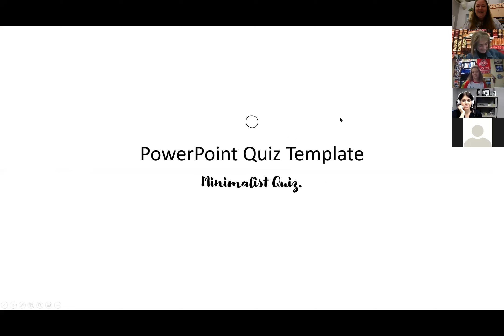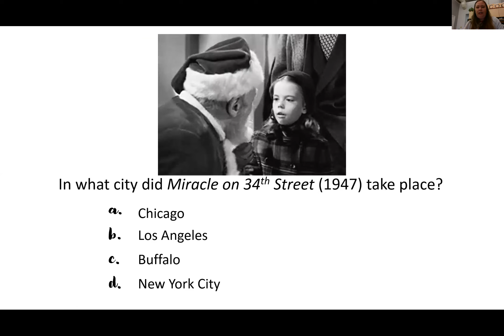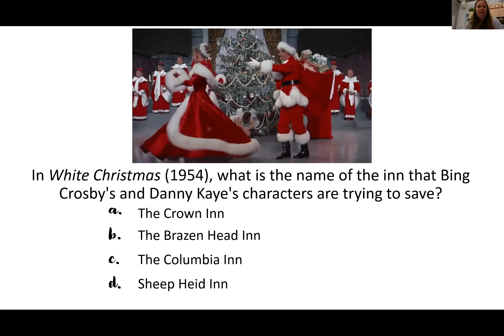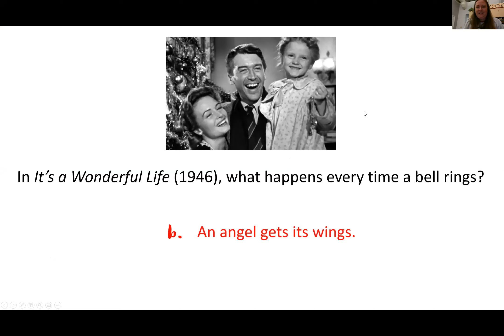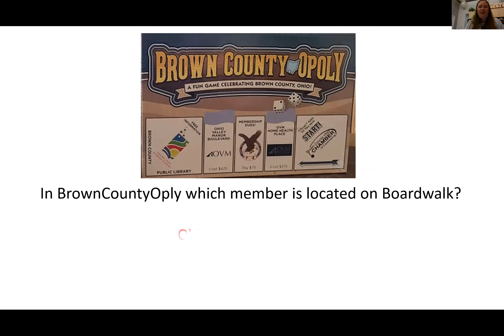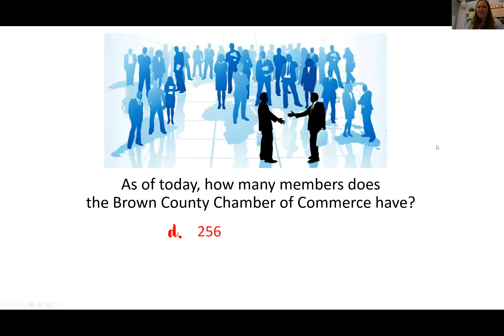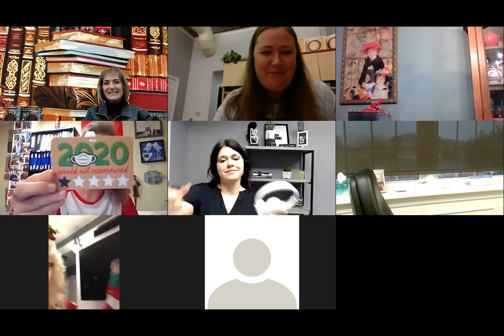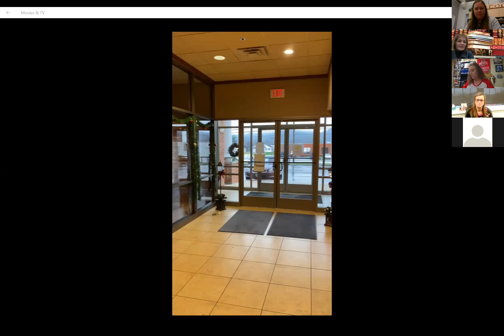December 2020 Monthly Meeting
Join us on location at the Chamber in Georgetown, OH.  Hear updates about Chamber projects and end the year with some fun holiday games and activities.  The co-host shared information and insight into Southern Hills Community Bank.